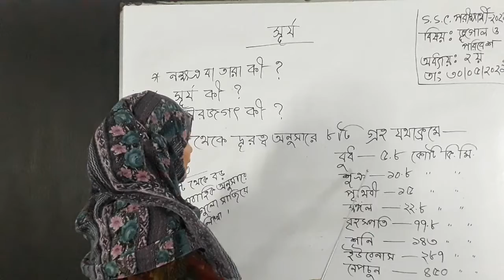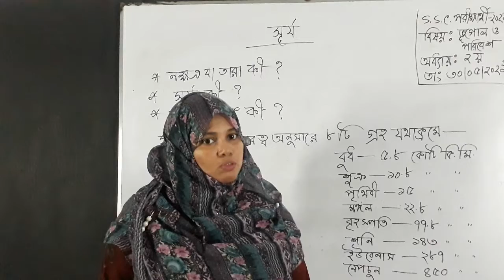এসএসসি পরীক্ষার্থী; ভূগোল ও পরিবেশ; পার্ট ১